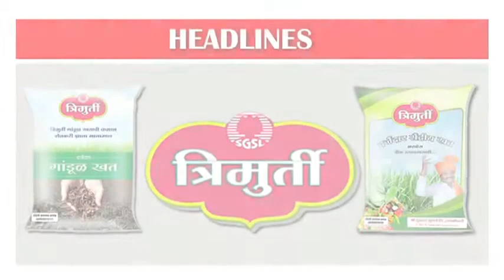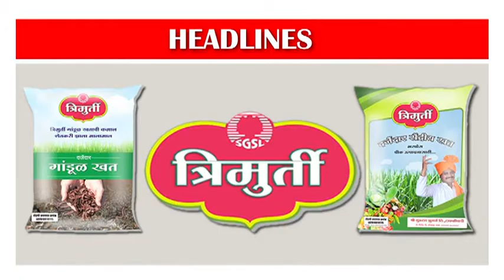महान कार्य न्यूज १४ फेब्रुवारी २०१८ बुधवार ठळक बातम्या